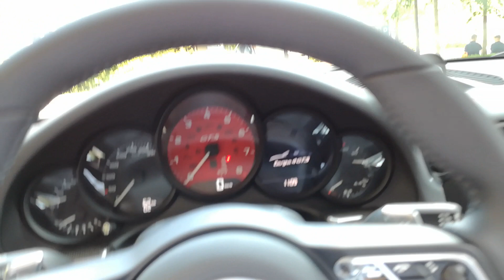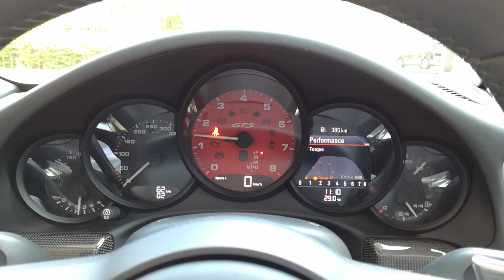Porsche 911Targa GTS 2017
Autowelt Schweiz  - Porsche 911Targa GTS 2017